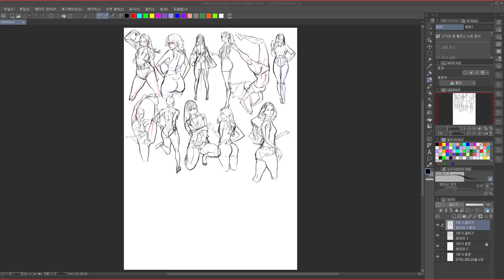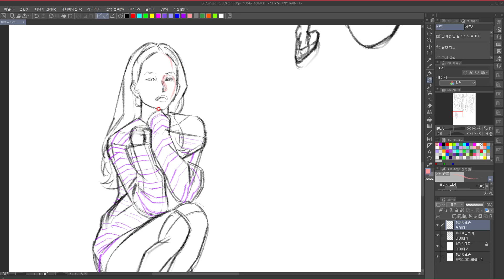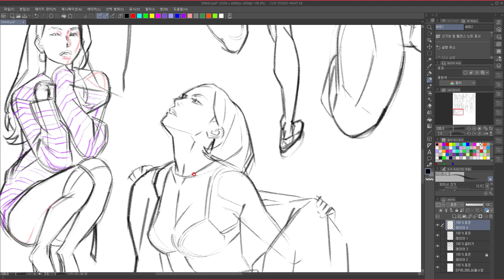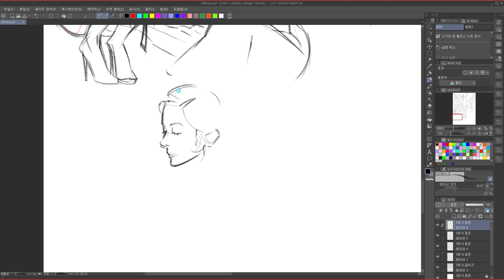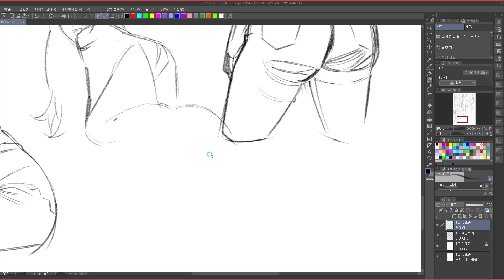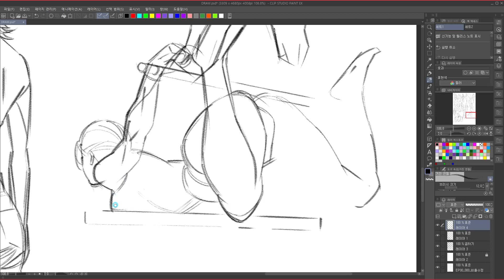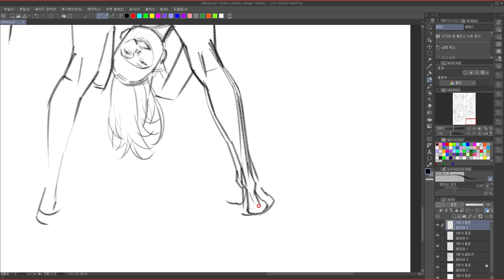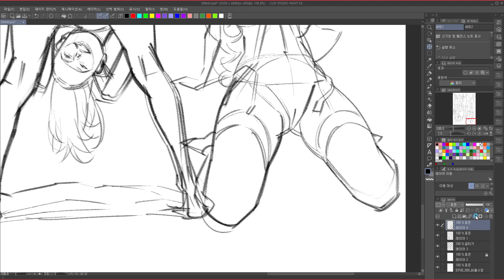DRAWING IS REALLY FUN!!20240401 FINAL!!